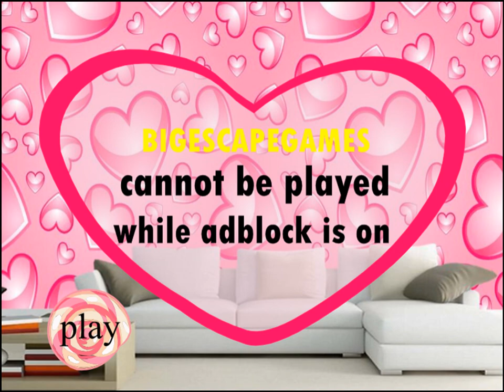romantic wallpaper house escape video walkthrough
BIG-Romantic wallpaper house escape.In this escape game, you came to see the adorable romantic wallpaper house. But unfortunately, the house was locked from outside. So You have to find the key and escape from there.